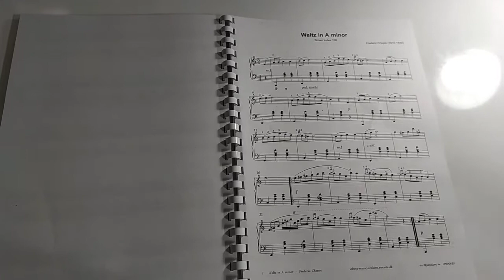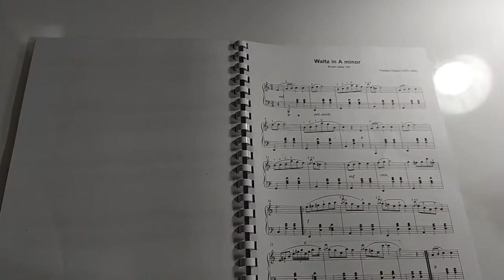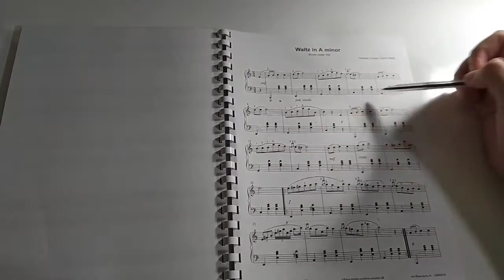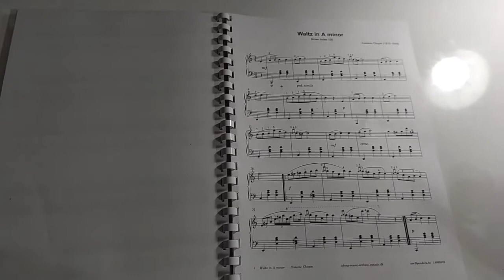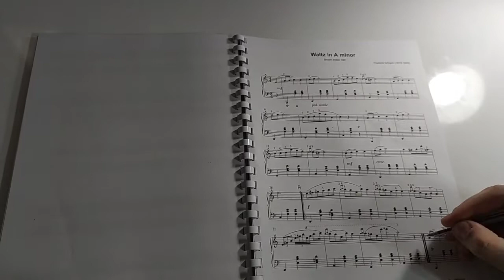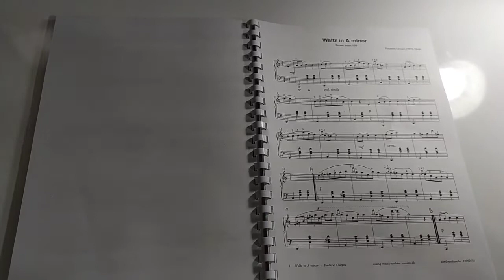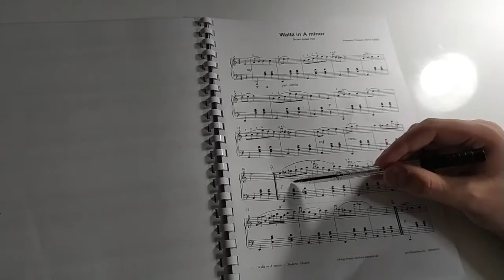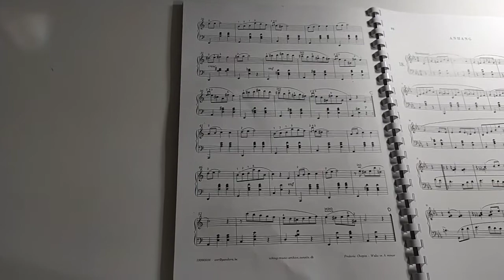F.F.Chopin - La Minör Vals Nasıl Çalınır? ( B.150 ) Piyano Eğitimi #3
🎶 Hepinize merhaba! Bu videoda sizlere Frederic Chopin'in La Minör Vals eserini öğreteceğim!

00:00 - Giriş
00:19 - Deşifre Çalışması
12:56 - Parçaya Giriş ( Bölüm A )
30:16 - Bölüm B ( Mi Majör )
42:21 - Bölüm C ( Mi Majör )
54:07 - Bölüm D ( La Minör'e Dönüş / Koda )
58:47 - Parça Performansı ( Yavaş )
01:02:40 - Parça Perfromansı ( Hızlı )
01:05:25 - Kapanış

🎶 Videoyu beğendiyseniz beğenmeyi beğenmediyseniz eleştirilerinizi yorumlarda yazmayı unutmayın! Müzikle kalın!